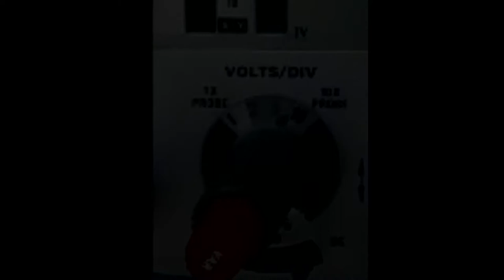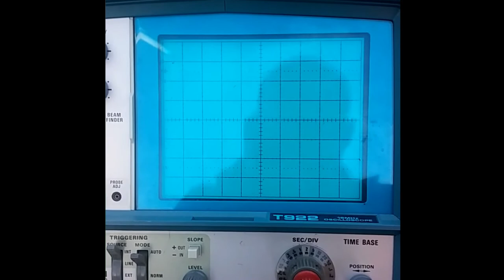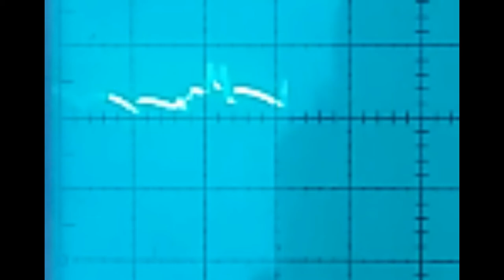Is this normal output on a car's electrical system? (alternator)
2010 Dodge Charger (Police Package).

Been having some intermittent computer problem on the car.  Put an O-scope on the positive and negative terminals (near the alternator).   I'm stumped by the transients I see whizzing across the trace.

Please forgive the recording of the traces.  Apparently the trace and camera speed started doing some weird things.  I had a normal trace 'in real life.'

Anyone know what these transients are?  is it normal?  I was also kinda intrigued that the fan would drop the system voltage so much, and how sluggish the return seemed.

Had the scope at 1v/div.